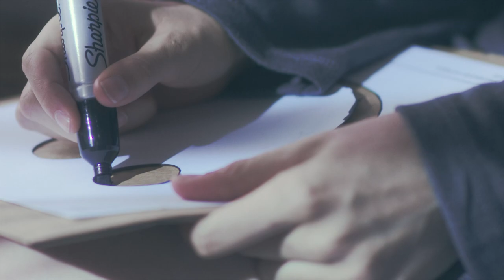Judith Moy - Film Music Reel 2020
Judith Moy is a film composer based in New York City. Films that feature her scores have premiered around the world at various festivals and screenings.

Recent projects include music for films produced by Besties Make Movies, Fountain Avenue Productions, and Evening Squire Productions and three short films produced during the New York Women’s Weekend Film Challenge. In 2019, Judith’s music for the animated short “Snowdrifters” was awarded Best Original Score at the NYU Tisch School of the Arts First Run Festival. She composed the score for the film “Extinct” which won the Grand Prize Award at the 2018 Asian American Film Lab 72 Hour Shootout. She has had her work performed by the Kettle Moraine High School Orchestra, the Milwaukee Youth Symphony Orchestra, the NYU Composer's Ensemble, Present Music, and at the Joffrey Ballet School.

She studied violin performance privately for thirteen years and performed with the Milwaukee Youth Symphony Orchestra for seven years, where she was selected as a John Downey Creation Project Fellow and studied with composer Adam Murphy.

In addition to composing, Judith also enjoys designing sound for plays and musicals and has worked on productions for Summerstage in Delafield, Wisconsin and the NYU College of Arts and Science Theater and has experience in sound editing and mixing in both live and recorded settings. She has served as the treasurer of the NYU Composers’ Collective. She has worked for the chamber music ensemble Echo Chamber and at the classical music publishing company Boosey & Hawkes. Currently, she works as the stage manager and sound designer for New York CIty’s first all-Asian American sketch comedy team, Model Majority.

Judith holds a master’s degree in screen scoring and a bachelor’s degree in music theory and composition with a concentration in scoring for film and multimedia and a minor in business of entertainment, media and technology from New York University. She is a member of ASCAP, the Society of Composers and Lyricists, the Alliance for Women Film Composers, and Grammy U. She also enjoys meeting doggos.